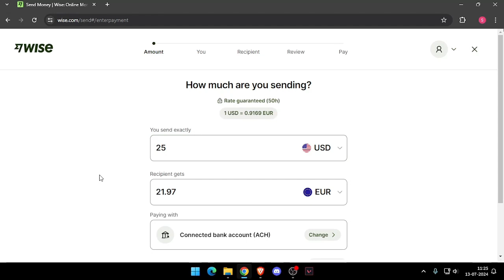✅ How To Send Money From New York to Morocco Without Going To Bank (Full Guide)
Discover how to send money from New York to Morocco without needing to visit a bank. This guide provides online solutions for fast and secure transfers.

Key Learning Points:
• Online money transfer platforms for sending money to Morocco
• Step-by-step guide for completing transfers
• Ensuring the security of your transactions